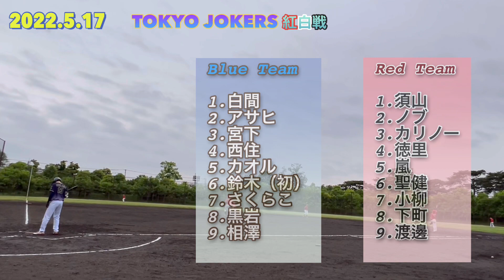紅白戦 2022.5.17 井の頭恩師公園 1塁側カメラ フル動画